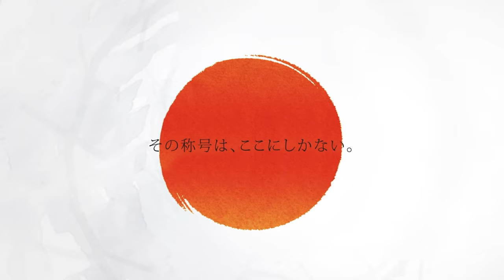【有原 竜太 VS 小谷 諒】JAPAN 2023 STAGE10 福岡 BEST32